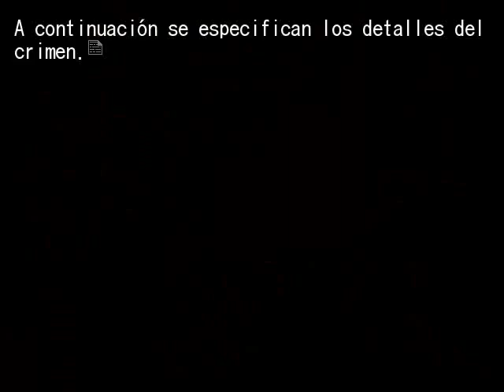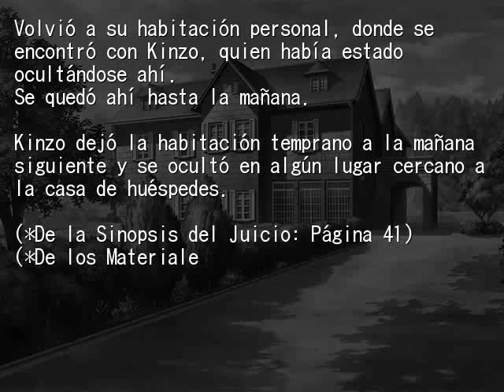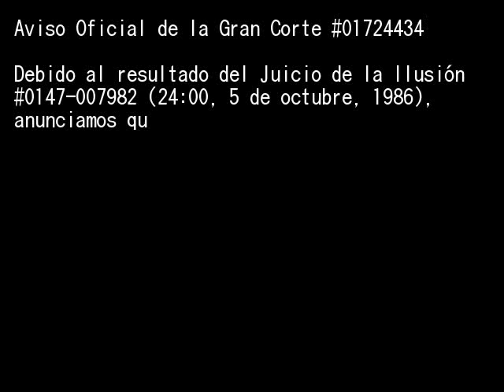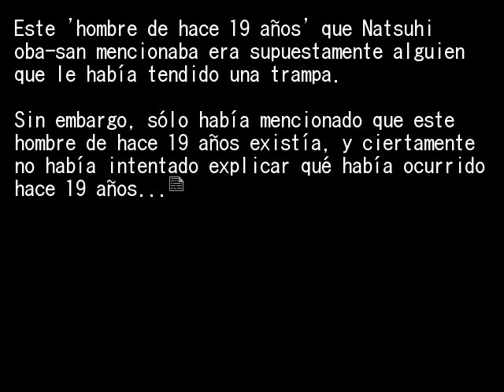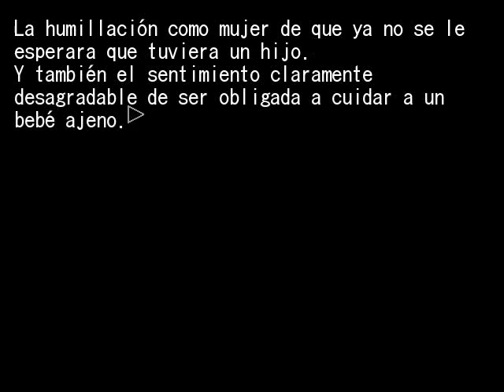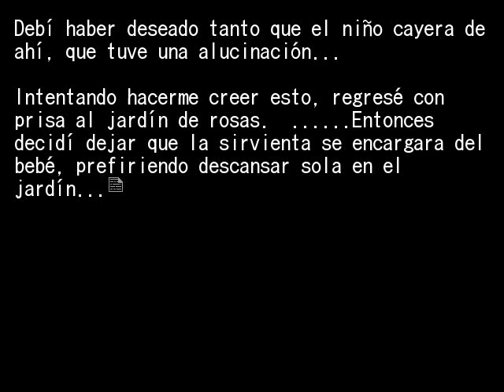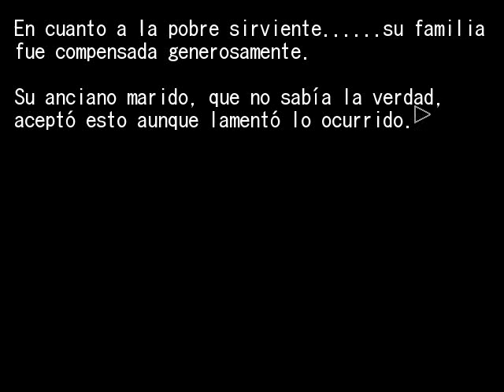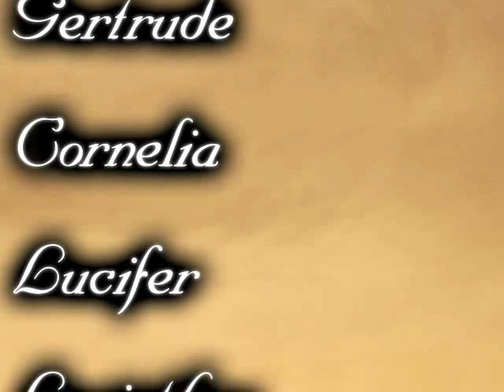EPISODIO 5 FINAL PT11